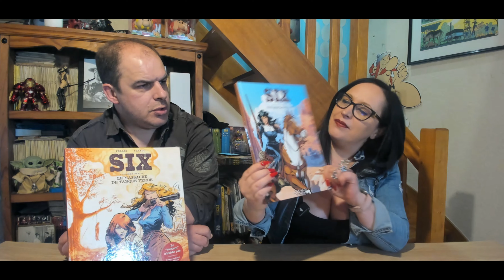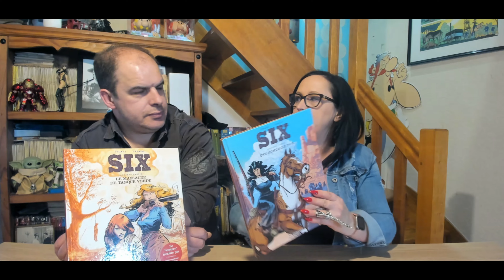SIX des @editionsdargaud Absolument Génial !!!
Pelaez Philippe
Dargaud Benelux
Quel point commun y a-t-il entre un garçon borgne, une jeune prostituée, un déserteur, un esclave en fuite, une nonne défroquée et un Indien renégat ? En apparence, aucun. Rien ne les rapproche. C'est le hasard - et la chance - qui les ont amenés à se rencontrer, car rien ne les rapproche. Rien, sauf peut-être la quête de l'or, promesse d'une vie meilleure et d'un avenir digne de ce nom dans l'Ouest américain, violent et sauvage, des années 1850. Kid, le jeune garçon éborgné durant une agression qui a décimé sa famille, leur a promis « une montagne d'or » s'ils l'accompagnent dans les Black Hills, où il doit récupérer un document de la plus haute importance. Avec ce premier tome d'une série en quatre volumes qui bouscule les codes habituels du western, Philippe Pelaez renouvelle notre regard sur l'Ouest ! Il place au premier plan des personnages d'habitude invisibles ou cantonnés à des clichés, comme les noirs, les femmes et les guerriers indiens, dans une fresque haletante et magnifiée par le graphisme expressif de Javier Casado.

HistoryBD est une chaîne consacrée à l'univers de la BD, des bandes dessinées classiques aux comics en passant par le manga, les dessins, planches originales, dédicaces, sérigraphie, tirages de tête et de luxe avec des éclairages sur les dernières nouveautés sorties.. A travers nos vidéos, vous retrouverez également des objets de collections comme des figurines et même vos jouets et heros d'enfance, comme Goldorak, Capitaine Flam, Albator, ou encore Candy,  ainsi que diverses figurines de collections de chez Cartoon Kingdom, Sideshow, tsume, jnd, prime1 studio.
Vous retrouverez également tous vos auteurs et dessinateurs  favoris comme Hergé, Bloz, Uderzo, Franquin, Jéremy, Achdé, Cauvin, Goscinny, Carl Barks, Marini, Duchâteau, Van Hamme, Tibet et bien d'autres …
et vos personnages: astérix , obélix, lucky luke, jolly jumper, tintin, milou, capitaine haddock, spirou et fantasio, marsupliami, thorgal, lanfeust avec la très jolie et sexy cixi, blake et mortimer, alix, gaston lagaffe, caporal blutch, le capitaine chesterfield dans les tuniques bleues, les schtroumfs, iznogoud, batman, largo winch, spider man, hulk , thor, iron man, wonder woman, Superman, Mickey, Donald, picsou, popeye, agent 212, Achille Talon, Blueberry, Durango, Blek le Roc, boule et bill, cedric, clifton, cubitus, robin dubois, ducobvu, ric hochet, gil jourden, litteul kevin, l'attaque des titans, pif, tetram, titeuf etc…
Nous présentation aussi des affiches de film avec des grands acteurs comme Stallone , clint eastwood, arnold schwarzenegger.
On parlera aussi des prix de ventes, des enchères, et surtout des côtations et valeurs que peuvent avoir vos bandes dessinées ou objets de collections.